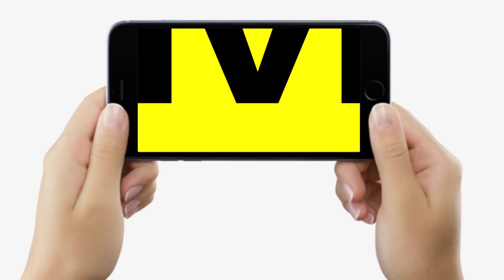RJD ने CM Nitish से कह दिया, पहले ये सब सुधारिए, छोड़िए BJP का साथ, दीजिए Tejashwi को आशीर्वाद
RJD ने CM Nitish से कह दिया, पहले ये सब सुधारिए, छोड़िए BJP का साथ, दीजिए Tejashwi को आशीर्वाद | Bihar News | LiveCities